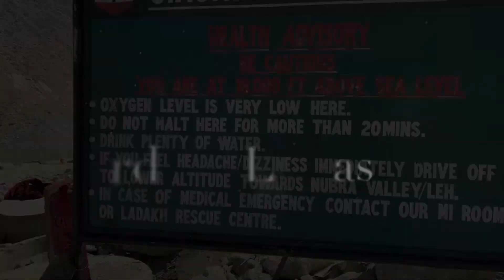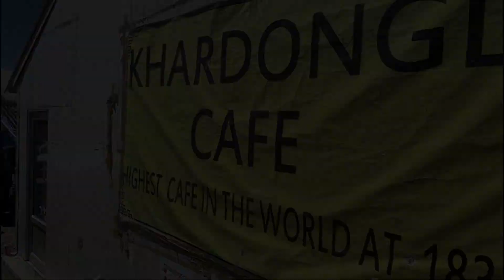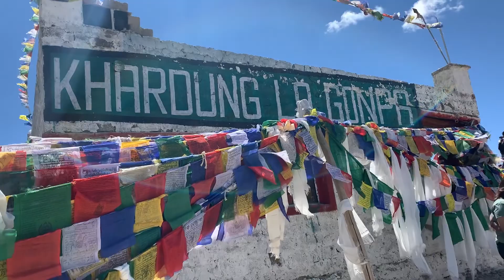Leh to Nubra Valley via Khardung La| Diskit Monastery |Hunder| sanddunesofhunder - Nubra Valley